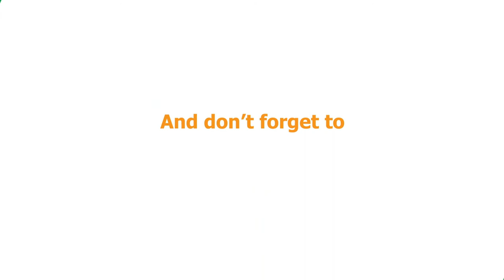Ask Your Lender This! It's All About Communication!!!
Ask Your Lender This! It's All About Communication!!!   There are many things that go wrong and many that go right in a real estate transaction.  The worst thing that can happen is that one person in the group does not communicate with the rest.  Before you decide on a Mortgage Lender, ask them how they will communicate with you and your agent and how often will you receive updates.

Nothing worse than two agents, a seller and a buyer working on a deal when the lender goes silent.

Title: Right Place, Right Time
Artist: Silent Partner
Genre: Jazz & Blues
Mood: Funky

Zoom 1 Recorder
Lav Mic
Canon 7D
Lighting Kit